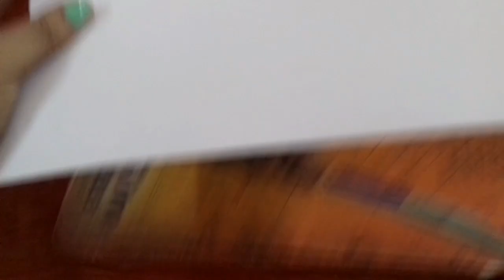ऐसे बनाये Paper Mango Face Mask For Kids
Hello frnds,
Kids can use it in show and tell activity.

Material Required:

1. White Sheet
2. Yellow, Green, Black, Red and Brown
3  Scissor
4. Tape/Fevicol